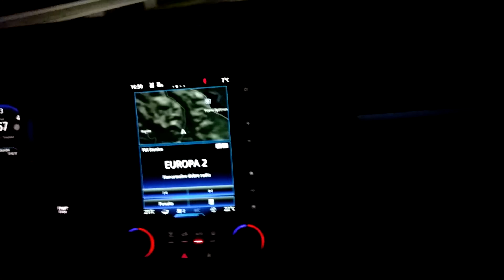Renault Koleos 2017 175 4x4 2.0 dci cockpit night